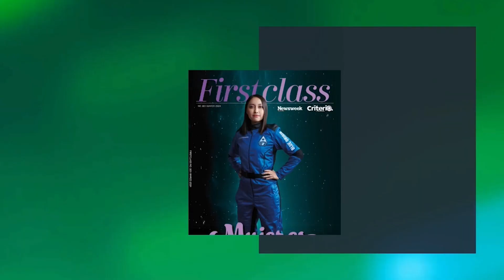Entrevista a Lizbeth Ramirez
No te pierdas la entrevista a Lizbeth Ramírez, candidata del partido Verde Ecologista de México a diputada local por el distrito XIV con cabecera en Tula de Allende